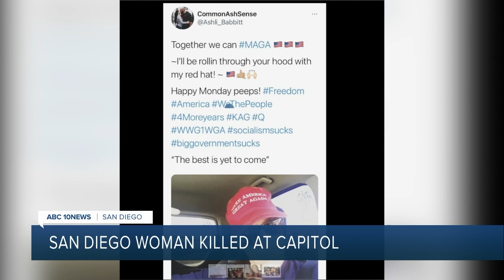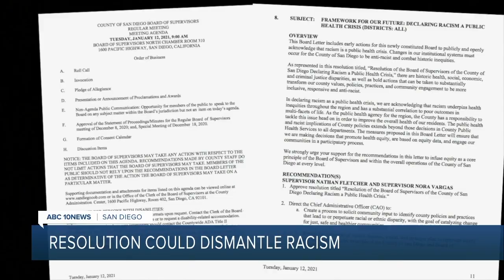10News Latest Headlines | January 7, 7am